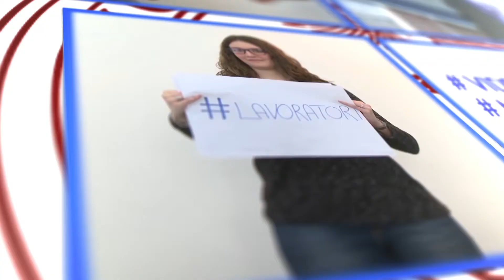Corso di laurea "Amministrazione Aziendale (Modalità Telematica)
Perché studiare "Amministrazione Aziendale"

Il Corso di Laurea in Amministrazione Aziendale, attraverso un percorso basato su modalità di erogazione on-line, è ideato per tutti gli studenti che, per ragioni lavorative o di lontananza dalla sede di Torino, non possono frequentare i corsi in presenza.

L’opportunità rappresenta anche un segno di attenzione al mondo del lavoro ed un impegno a fornire ai suoi attori strumenti di miglioramento continuo, privilegiando metodologie formative basate sulla didattica multimediale.

Gli insegnamenti del corso di studio affrontano le diverse problematiche dell’economia aziendale, del diritto, dell’economia, dell’area quantitativa, della direzione di imprese e della finanza, della ragioneria e controllo di gestione, dell’ organizzazione aziendale, dell’operation management e del marketing, relative al funzionamento delle aziende di qualsiasi settore (industriale, commerciale, dei servizi), dimensione (aziende grandi, imprese multinazionali, PMI) e ambito di attività (privato, pubblico e non profit).

Il piano di studi tiene conto di due livelli di approfondimento: il primo volto a fornire una formazione di base, attraverso le materie caratterizzanti aziendali e le discipline complementari di area economiche, giuridiche e matematico-statistiche.

Il secondo livello del piano di studi apporta conoscenze specialistiche in funzione degli sbocchi professionali.

Lo studente, quindi, acquisirà un profilo di tipo gestionale e manageriale che gli consentirà di conoscere ed affrontare i complessi meccanismi che regolano il funzionamento delle imprese.

Un valore aggiunto del percorso formativo, anche nell'ottica di agevolare fin da subito il rapporto studente-mondo del lavoro, sarà dato dalla possibilità di usufruire di testimonianze aziendali in videoconferenza da cui attingere nuove chiavi di lettura del mercato e dell’attuale mondo professionale.

Perché frequentare questo corso online

  Il corso è stato progettato in funzione delle esigenze che derivano da una particolare popolazione di studenti coinvolta sin dai primi anni di formazione universitaria nel mondo del lavoro o da persone occupate che ambiscono a conseguire un titolo di studio universitario e che sono impossibilitati a conciliare le loro ambizioni con una frequenza in presenza. il corso è istituito dal Dipartimento di Management dell’Università degli Studi di Torino.
    Il corso di studio si avvale della comprovata e testata esperienza didattica nel campo della formazione universitaria maturata all’interno della Facoltà di Economia. La preparazione dei laureati è assicurata dalla qualità e dal rigore scientifico dei contenuti offerti, da docenti incardinati nel Dipartimento proponente, grazie ad una solida rete di connessioni con il mondo aziendale delle imprese, costruita e consolidata, a livello nazionale, in svariati anni di esperienza ed attività istituzionale sul campo.
    Vi è la possibilità di usufruire sempre dei servizi e degli ambienti della Scuola di Economia e Management: biblioteca, aule informatiche, sportello job placement, convenzione CUS Torino, tessera Smart Card UniTO e servizi annessi.